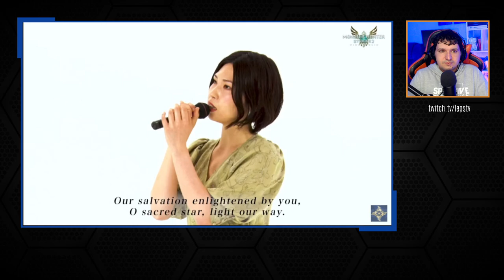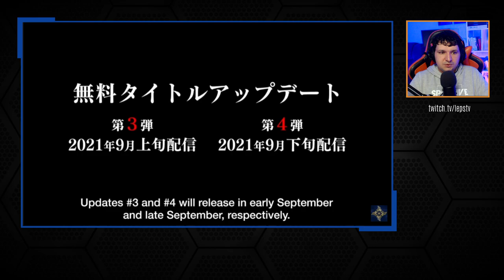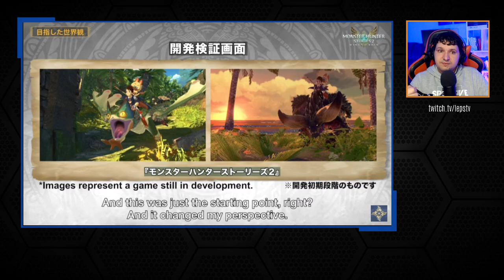MH Stories 2 - REVELADOS ROADMAP robusto, GAMEPLAY CO-OP, muitos MONSTROS e novos DETALHES!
-- Confira na íntegra o evento de pré lançamento de Monster Hunter Stories 2, roadmap, desenvolvimento detalhado do jogo, roadmap do game e background dos personagens e muitos outros Detalhes revelados.